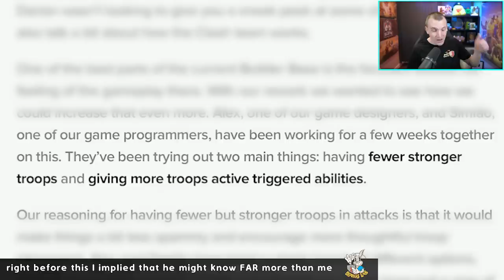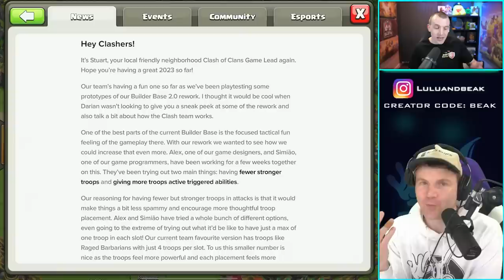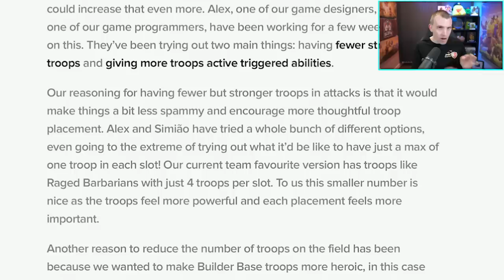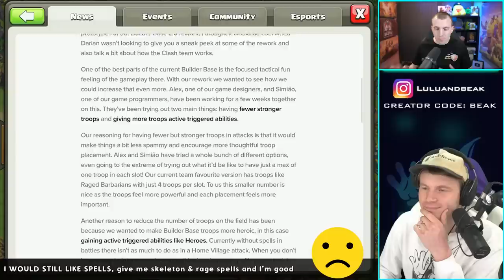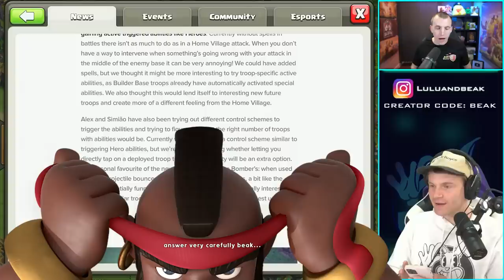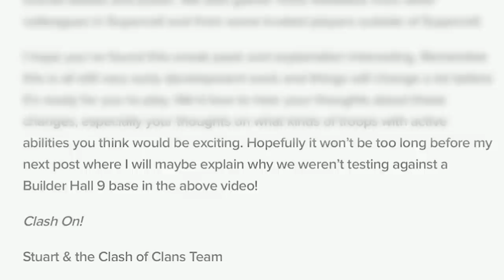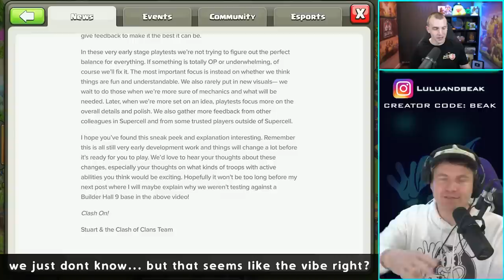CLASH KILLED BUILDER BASE… BUT ARE THEY REMOVING OTTO BOT? THE GEM MINE?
RIP BUILDER BASE... ARE THEY REMOVING OTTO BOT? THE GEM MINE? ENJOY!

R.I.P. BUILDER BASE... BUT IF THEY REMOVE OTTO BOT I'M DONE